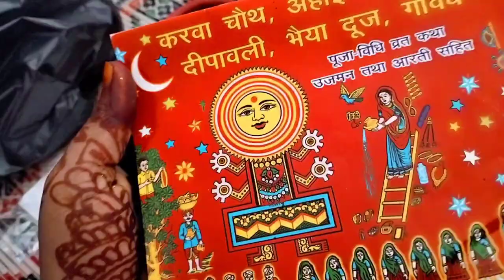October 15, 2022